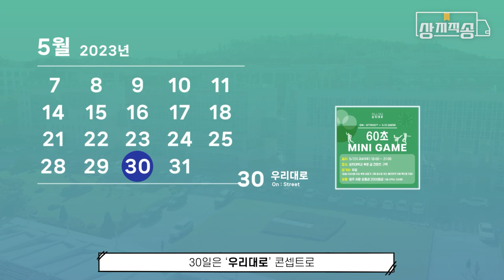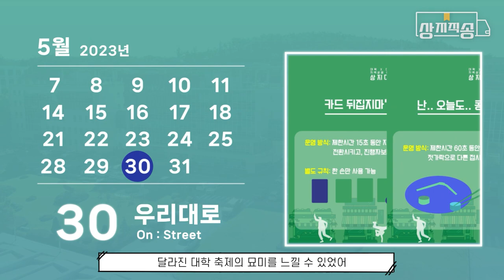[상지직송] 대동제가 달라졌다고⁉️ (제작. 상지미디어센터)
2023년 대학X대학가 지역상생 대축제! 코로나도 없고 마스크도 없이 선후배, 교수님과 함께 즐긴 대동제! 대동제를 즐긴 학우분들을 상지미디어센터에서 취재했습니다!

?sub_confirmation=1 Quincas Moreira Music-Little Samba